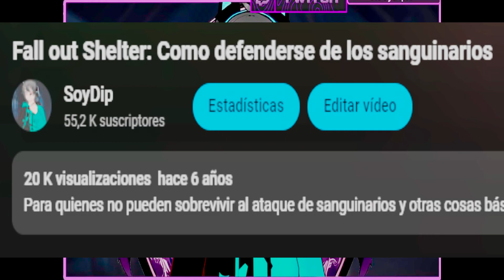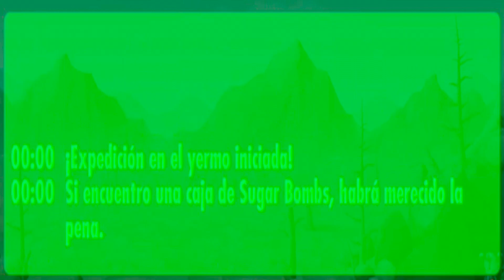El método simple pero efectivo para sobrevivir en Fallout Shelter que todo jugador debe recordar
Tus moradores tienen problemas para sobrevivir en tu refugio?
no te preocupes los mejores consejos están en este video, prepara tu radaway y tus estimulantes porque vas a entender  como tener el mejor refugio con una serie de consejos simples pero efectivos en fallout shelter